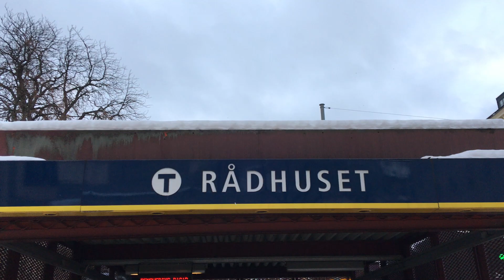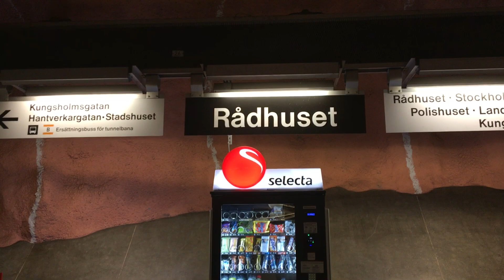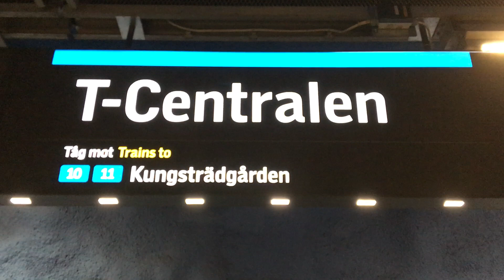Resa med tunnelbanan från Rådhuset Till T-Centralen